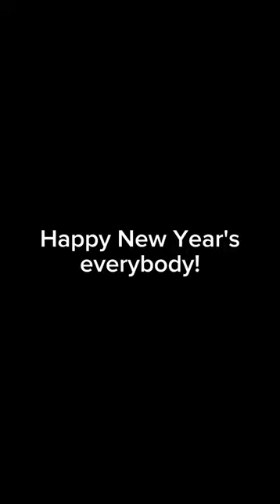Fairytale Prison - A New Year's Special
I made this vid when I was 9, and Jack Johnson thought that it would be funny if I posted it for New Year's.